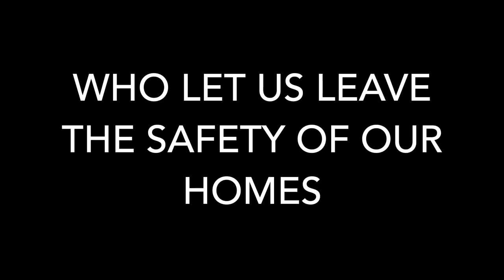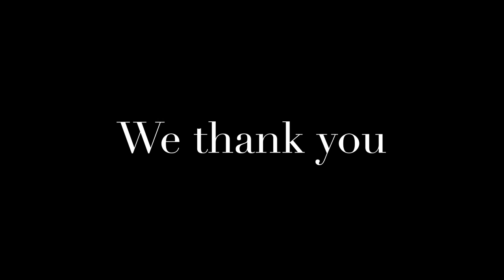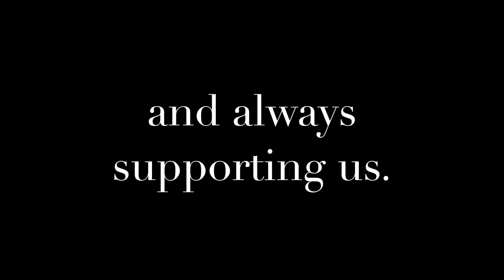Western Salisbury Fire Department 2016 Banquet Video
A recap on Western Salisbury Station 31 Fire Department calls from 2016.